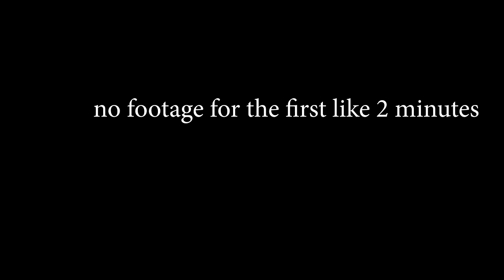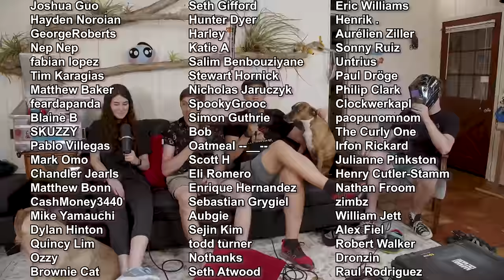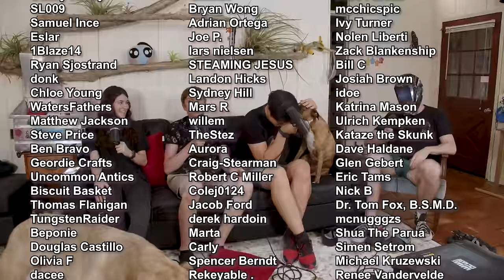Code Bullet - Safety Third 77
Safety Third is a weekly show hosted by William Osman, NileRed, The Backyard Scientist, Allen
Pan and a couple other YouTube "Scientists". Sometimes we have guests, sometimes it's just
us, but always: safety is our number three priority.

0:00 Blame the dogs
1:50 RIP Iron Man
11:00 Fyre festival
15:13 Foldable 3D printer
18:23 CodeBullet’s face
21:40 ShitCAD IRL
24:40 Mark Rober wishlist
29:25 We don’t make videos
33:55 Doug Dimmadome
37:43 Robots?
42:40 Cookie clicker
48:15 Mobile games
51:55 Minecraft
58:24 Falcon punching in chess
1:05:23 Quidditch parkour
1:07:45 Galaxy brain